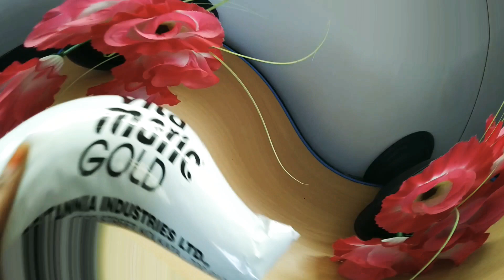కేవలం 30/- ఖర్చుతో...10 ని"లో, అన్నీ ఇంట్లో ఉన్న వాటితో..| Chacolate sweet Roll, No stove,Maida,Egg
How to Make Chacolate Rolls with Biscuits | No Ghee, No Egg, No Fire, No Maida, No Butter, Only 3 ingredients | Simple and easy chacolate rolls| Just in 10 mins | How to do chacolate rolls | Biscuit Cake and Biscuit Recipes, Sweets with biscuits | EASY MARIE BISCUIT SWEET WITHOUT OVEN || 4 INGREDIENTS SWEET

Ingredients:
marie biscuits : 30 no's
milkpowder : 3 tbs
cocopowder : 1 tbs
milk : As required
dry fruits
recipeswithbiscuits | recipes with biscuits in malayalam | recipeswithbiscuitsintelugu | recipes with biscuits without fire | recipes with biscuits in tamil | recipes with biscuits and chocolate,
mango dessert recipes with biscuits,
recipes with arrowroot biscuits malayalam,
recipes with oreo biscuits without milk,
recipes with oreo biscuits without oven,
biscuit pudding recipe,
quick dessert recipes with biscuits,
quick recipes with biscuits,
biscuits recipe in telugu,
tasty recipes with biscuits